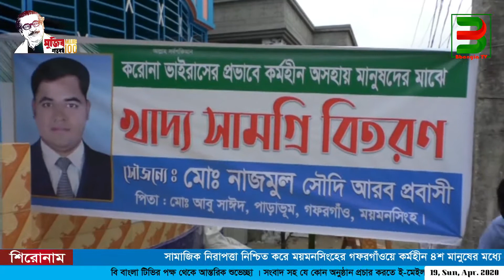সামাজিক নিরাপত্তা নিশ্চিত করে ময়মনসিংহে সৌদি প্রবাসীর চাল বিতরণ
সামাজিক নিরাপত্তা নিশ্চিত করে ময়মনসিংহের গফরগাঁওয়ে কর্মহীন ৪শ মানুষের মধ্যে ২৫ কেজি করে চালের  বস্তা বিতরন করেছেন সৌদি প্রবাসী মো: নামজুল।  সকালে উপজেলার পাড়া ভূম প্রবাসীর বাড়ি থেকে চাল বিতরণ করা হয়।
মোঃ মাইন উদ্দিন উজ্জ্বল, ময়মনসিংহ প্রতিনিধি